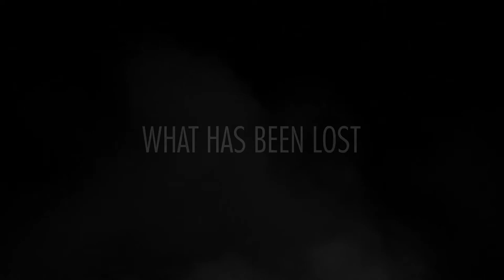What Has Been Lost | Sad Harpsichord + String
Background: Sword Art Online

If you are a Youtuber or other Video Creator and want to use my music in your videos you can do so. As long as credit is given this song is 100% free to use.